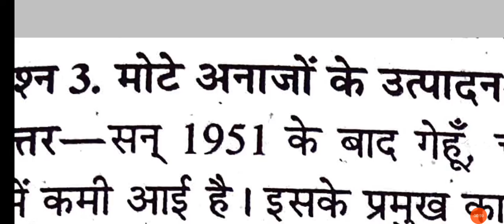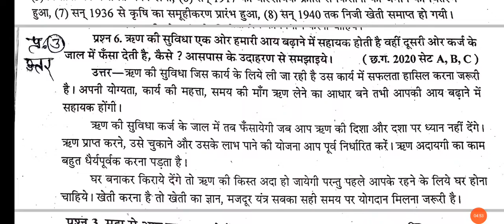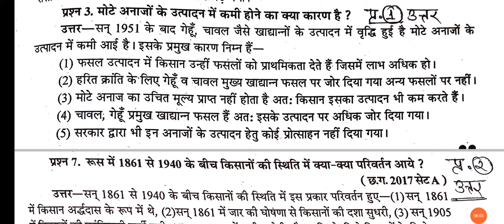Cg board | Assignment 3 Class 10 social science | assignment 3 class 10 samajik vigyan answer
हेलो, students मै गिरीश कुमार सिंगरौल आपका स्वागत करता हूँ आपके अपने इस यूट्यूब चैनल पर. यदि आप किसी सरकारी परीक्षा की तैयारी कर रहे हैं या आपको जॉब अपडेट चाहिए या कॉलेज अपडेट चाहिए तब आप हमारे 2nd चैनल से जुड़ जाइये सब्सक्राइब व शेयर कर दीजिये.

सभी विद्यार्थियों के लिए बिल्कुल फ्री वीडियो क्लासेस उपलब्ध कराते हैं आप सभी को अपने हर एक दोस्तों तक अपनी हर एक सोशल मीडिया में हमारे युटुब चैनल को शेयर करना है ज्यादा से ज्यादा स्टूडेंट तक हमारे चैनल को पहुंचाना है ताकि हम आपको और भी बेहतरीन वीडियो लेक्चर प्रोवाइड करा सकें

This channel is fully Dedicated for all CBSE and CG BOARD, MP BOARD, UP BOARD, BIHAR BOARD, etc. Students.

छत्तीसगढ़ बोर्ड तथा सीबीएसई बोर्ड के सभी विद्यार्थियों के लिए एक महत्वपूर्ण विषयों के वीडियो लेक्चर बहुत आसान भाषा में आपके लिए लेकर आते हैं और हर एक प्रश्नों का जवाब हम अपने यूट्यूब चैनल के माध्यम से आप को देना चाहते हैं तो आप सभी हमारे चैनल को और हमारे चैनल से जुड़े हुए निम्न सोशल मीडिया हो फॉलो जरूर करें वहां आपको पीडीएफ नोट्स टेस्ट प्रश्न पत्र और भी इंपॉर्टेंट जानकारी हम देते हैं.